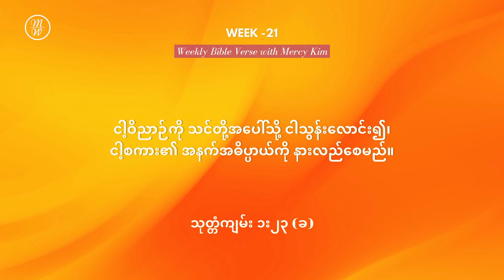Week 21| Weekly Bible Verse with Mercy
ဒီအပတ်အတွက် အလွတ်ကျက်မှတ်ရမယ့် နှုတ်ကပတ်တော်ကတော့
သုတ္တံကျမ်း ၁း၂၃ (ခ)

ငါ့​ဝိ​ညာဉ်​ကို သင်​တို့​အ​ပေါ်​သို့ ငါ​သွန်း​လောင်း၍၊
ငါ့​စ​ကား၏ အ​နက်​အ​ဓိ​ပ္ပာယ်​ကို နား​လည်​စေ​မည်။